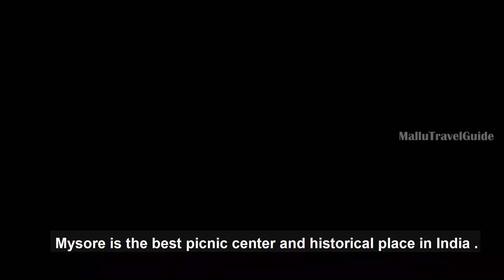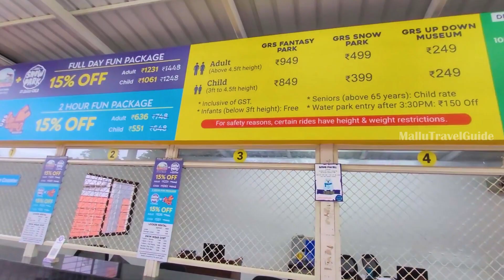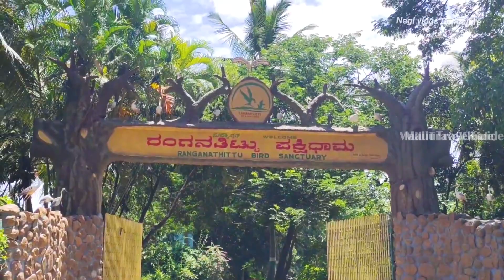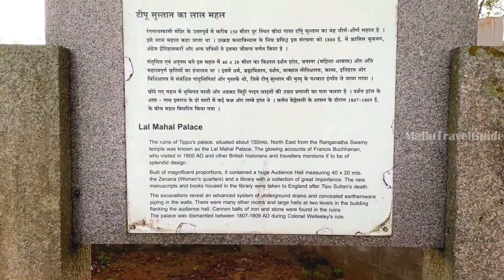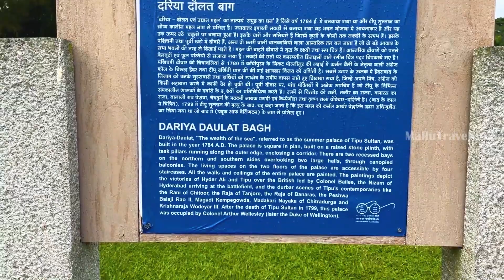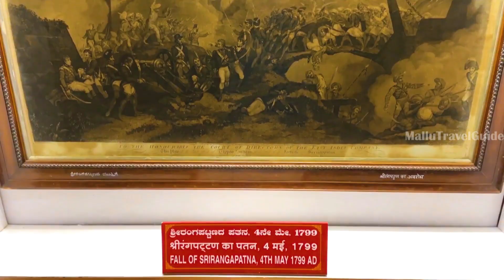Top 10 Places to Visit In Mysore | Part-2 | Mysore Travel Guide | Mysore Tourist Places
haneefa thamarassery

Best Places To Visit in mysore MALAYALAM

Best Places To Visit in mysore

TOP PLACES TO VISIT IN mysore

TOP 10 PLACES TO VISIT IN mysore

favourite places mysore

10 best places to visit in mysore

ten best places to visit in mysore

10 places mysore

10 must see places mysore

mysore best places to visit

mysore best places

must see mysore

mysore tourism

mysore tourist places malayalam

tourist places

best places to visit in mysore in 3 days

mysore tourist places 2 days

mysore tourist places videos

mysore best tourist places

mysore forest tourist places

mysore tourist places in malayalam

tourist places in mysore for one day trip

tourist places in mysore district

Top resorts in mysore

mysore resorts

mysore

Masinagudi

Gudallur

Tamilnadu

Neelagiri

Kinnakkorai

best tourist places in mysore

top tourist places in mysore

top 10 tourist places in mysore

best places in mysore to visit

best trekking places in mysore

Best Places To Visit in karnataka MALAYALAM

Best Places To Visit in Karnataka

TOP PLACES TO VISIT IN Karnataka

TOP 10 PLACES TO VISIT IN Karnataka

favourite places Karnataka

10 best places to visit in Karnataka

ten best places to visit in Karnataka

10 places Karnataka

10 must see places karnataka

Ooty best places to visit

Mudumalai best places

must see neelagiri

10 must see places neelagiri

Neelagiri best places to visit

Neelagiri best places

Moonnar tourist places

Mysore palace
Mysore zoo
Mallu travel guide
Mallu Travel dost
haneefa thamarassery
haneefa
Under water aquarium

mysore trip malayalam